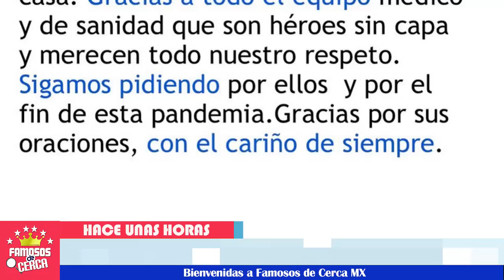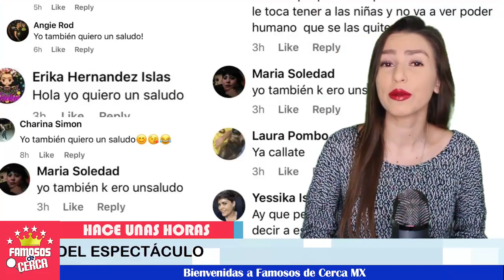🚨😱 ¡ 𝗡𝗼𝘀 𝗦𝗼𝗿𝗽𝗿𝗲𝗻𝗱𝗲 Toño Mauri 𝗖𝗼𝗻 𝗘𝘀𝘁𝗮 𝗧𝗿𝗶𝘀𝘁𝗲 𝗡𝗼𝘁𝗶𝗰𝗶𝗮 ! ⚠️⛔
El famoso mexicano 𝗻𝗼 𝗹𝗲 𝗲𝘀𝘁𝗮 𝘆𝗲𝗻𝗱𝗼 𝗻𝗮𝗱𝗮 𝗯𝗶𝗲𝗻 𝗰𝗼𝗻 𝗲𝘀𝘁𝗮 𝗰𝗿𝗶𝘀𝗶𝘀 𝘀𝗮𝗻𝗶𝘁𝗮𝗿𝗶𝗮.

 BIENVENIDOS!!!